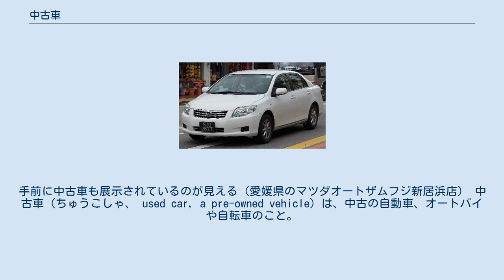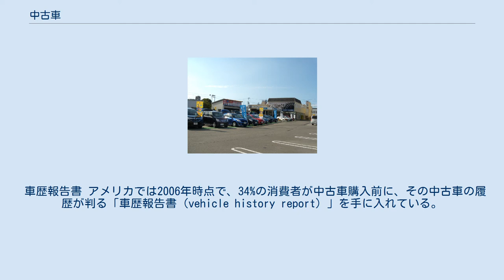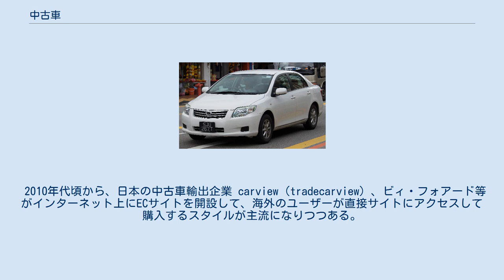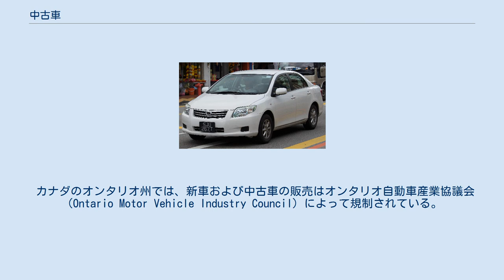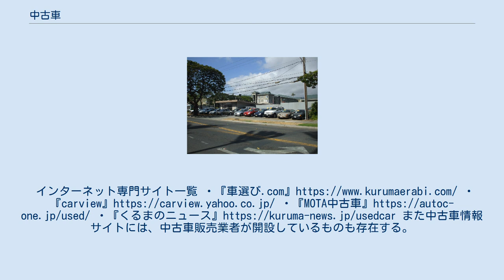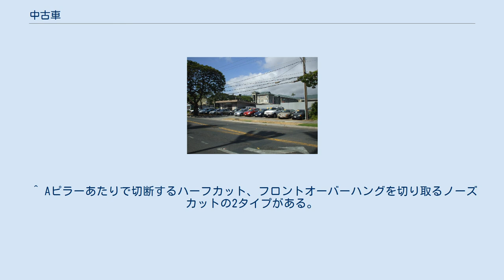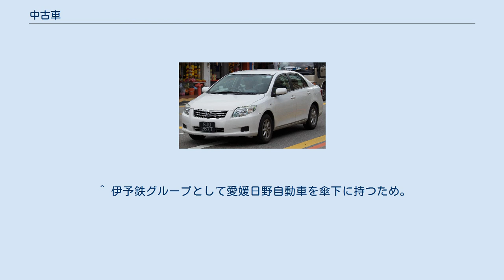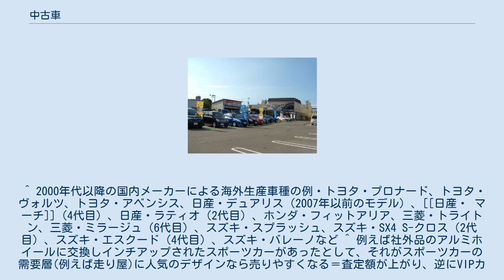中古車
自動車 」 中古車 アメリカ合衆国ハワイ州マウイ島の中古車店（2010年） 新車と並行して中古車も販売しているディーラー（アメリカ合衆国メリーランド州ロックヴィル） 日本の新車ディーラー。
手前に中古車も展示されているのが見える（愛媛県のマツダオートザムフジ新居浜店） 中古車（ちゅうこしゃ、 used car, a pre-owned vehicle）は、中古の自動車、オートバイや自転車のこと。
一度所有された自動車、オートバイ、自転車などで、カーディーラー、中古車専門販売店、レンタカー会社、リース会社、オークション、または個人間で売買される。
 中古車は「自動車や自転車」とされ、たしかに厳密に言えば中古の自転車も含むが、この記事では自動車などを主に解説する。
 中古車は基本的には、消費者（ユーザー）や企業・組織によって既に所有された、再び売りに出される車を指す。
所有登録だけがなされ全く使用していない車両、俗に言う「新古車」（販売店が販売数を達成するために「試乗車」などの名目で登録したものなど）も、区分上では「中古車」に分類されている。
 車齢の若い車は「何年式」という場合の数字が大きいことから「高年式」と呼び、製造から年数が長く経っている古い車は「低年式」と呼ぶ。
 新車を販売するブランドが独自の評価基準を定め、整備や部品交換を行い、ブランドとしての品質を保証した「認定中古車」というシステムがあり、多くは新車を取り扱う販売店の敷地内や近隣で販売している。
 その他「SUBARU認定中古車」のように○○認定中古車（○○はブランド名）という名前でシステムを展開している。
 1898年、アメリカ合衆国ニューヨーク州キャッツキルのエンパイヤ・ステート・モーターワゴン社（Empire State Motor Wagon Company）が、世界最初の中古自動車販売所だったとされる。
 アメリカ合衆国では、中古車市場は年間約3,700億ドルの規模があり、全米の自動車販売の約半分の規模があり、また小売部門の中で最大の部門となっている。
2005年には4,400万台の中古自動車が販売され、台数では新車販売1,700万台の倍以上となっている。
 アメリカ合衆国の連邦取引委員会（FTC）は、消費者が中古車を購入する場合は、あらかじめ中古車販売業者の評判（第三者からの評価）をよく確認することを勧めている。
 車歴報告書 アメリカでは2006年時点で、34%の消費者が中古車購入前に、その中古車の履歴が判る「車歴報告書（vehicle history report）」を手に入れている。
これは各州の運輸局が車体番号を基に発行している報告書であり、当該車に関して、過去にどのような保険金が支払われたかどうか、過去の交通事故歴といったことも記載されている。
また、過去の所有者の変更・遍歴、それにともないオドメータ（累積距離計）の数字がどのように変化してきたかも記載されているものである。
ここには併せて、「en:lemon law レモン法」 と呼ばれる法規（品質が悪いものが流通しがちなレモン市場の状況を改善させるための法規群）、（ありがちな）オドメータの改竄、自動車のリコールなどについても、説明がされている。
 新車を購入した所有者が次の車に買い換える際に、それまで乗っていた車をディーラー（新車販売店）に下取りに出すか、中古車業者に売り渡す。
業者が買い取った中古車は整備して自ら売るか、あるいは中古車業界のオークション市場に出される。
販売や買取業者には古物業法に基づく古物商の許可が必要になる。
 市場の変遷 1960年代には中古車流通の仕組みが整っておらず、ディーラーが自社で販売しきれない下取り車は直接、あるいはブローカーを介するなどして独立系中古車販売業者に流していた。
独立系業者は零細企業が多く、市場の主導権はディーラーが握っていたが、ディーラーは中古車部門にあまり力を注いでいなかった。
 1960年代から1970年代には後楽園球場（現・東京ドーム）で中古車フェアが開催された。
石橋正二郎に可愛がられ、当時中古車販売店を経営していた海老原勝の紹介によって実現したものである。
 この頃に中販連関東甲信越連絡協議会では各中販連の会員の展示場に中販連のマーク入りの横断幕や幟を掲げて、この店は中販連の会員店であると、会員でない専業者（アウトサイダー）との違いを明確に色分けするものだった（同一の会場に数百台の車を集めて大衆を動員し積極的に中古車を売るという催しではない）。
 1...